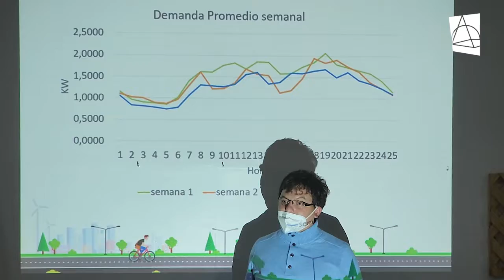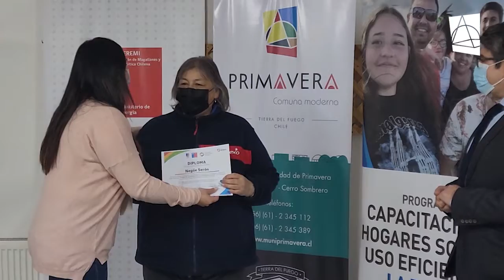VIVO EFICIENTE, CAPACITACIÓN ENERGÉTICA EN HOGARES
En la Sede Comunitaria se realizó el cierre del Programa Vivo Eficiente, que fue en directo beneficio a los vecinos de la comuna de Primavera específicamente a 19 familias.

El programa Vivo Eficiente consiste en sesiones de capacitación en eficiencia energética para el hogar, de acuerdo a las particulares de ésta y sus integrantes. En la que busca poder entregar conocimientos en materia de energía en el hogar y en la localidad, además del monitoreo de variables energéticas para recomendaciones de mejoras del confort de la vivienda, que permiten disminuir el consumo de energía a nivel local y a su vez contribuir con el cuidado del planeta.

La iniciativa, financiada por el Gobierno Regional de Magallanes, es desarrollada por la Seremi de Energía de Magallanes y la Antártica Chilena, junto con la Agencia de Sostenibilidad Energética (AgenciaSE), y ejecutada por la Pontificia Universidad Católica de Valparaíso (PUCV)

Ilustre Municipalidad de Primavera.